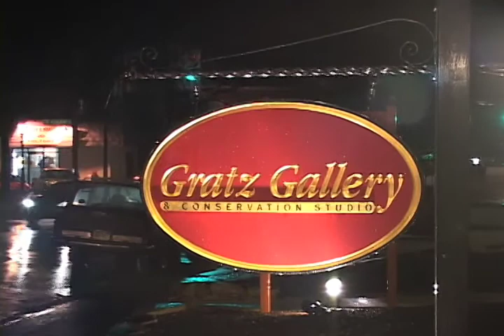Gratz Gallery Now & Then Show Opening Night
Video production and consulting in Philadelphia, Pennsylvania, that will help your business get more clients, improve its visibility, and increase its revenues.

Specializing in video production for professional services companies like lawyers, law firms, doctors and medical professionals and professional speakers, consultants and trainers.